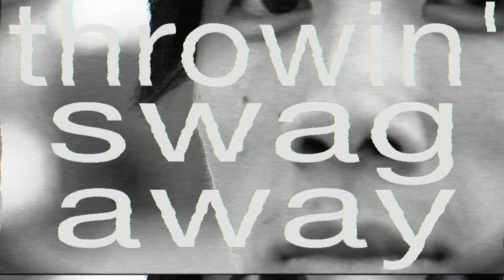Throwin' Swag Away | Adult Swim Carnival Tour | March 24th (Auburn, AL)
The great people of America have been collecting swag for centuries and holding it dear to their hearts. Nowadays, people dispose of it like common street trash. Don't throw swag away, get it. Get it good.

Adult Swim, in collaboration with the Auburn University New Media Club, will be hosting a carnival on the AU campus March 24th from 6pm - 10pm in the OIT/Poultry Sciences Parking Lot right next to the Arboretum. Free music from Dan Deacon and opening act Dead?Wait! (feat. H.Y.D.R.A.), free games, and free swag!